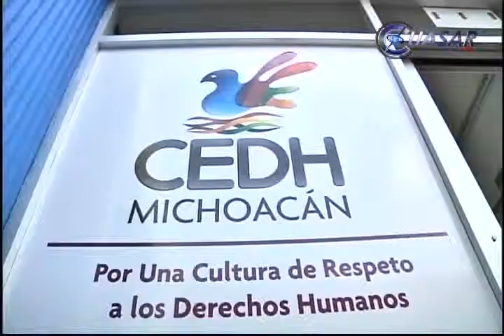La tortura, tema a análisis y discución en Derechos Humanos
Al menos ocho quejas por tortura en Michoacán ha recibido este año la Comisión Estatal de los Derechos humanos documentó el organismo al anunciar la semana estatal contra esta práctica que se vive en todo el país...